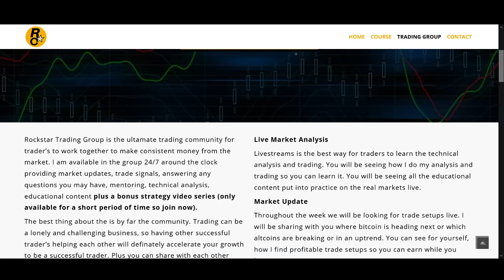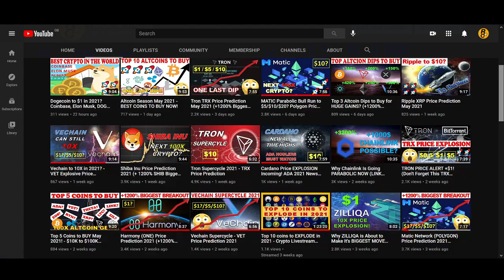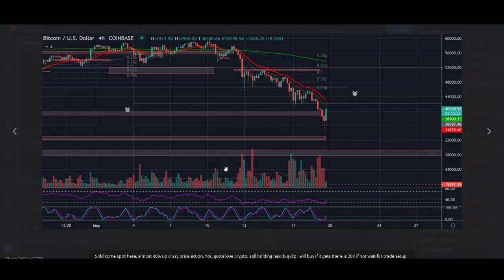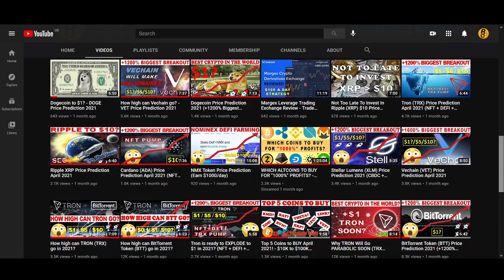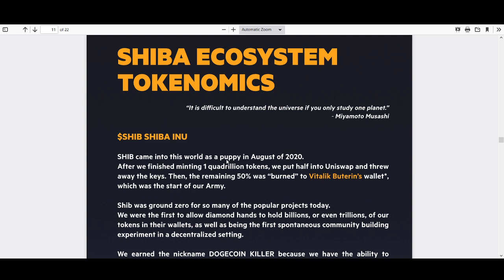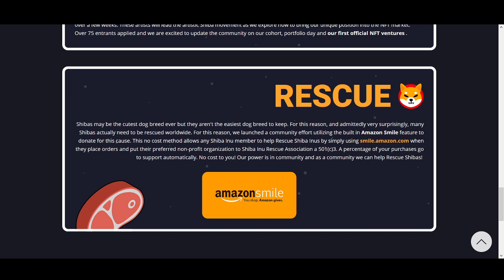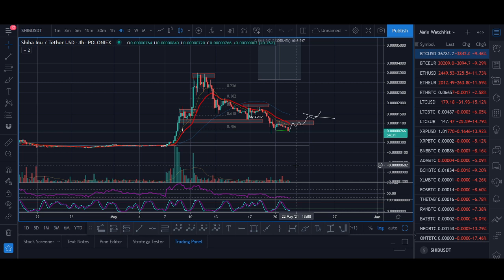Shiba Inu Price Prediction 2021 (SHIBASWAP + AMAZON + DOGECOIN KILLER + 1200% BREAKOUT)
♥ BTC: 17isdB1axM3VB4w6kT4w53Kh7SHE24MeBv
♥ ETH: 0xb35c7a69c0f1aed0e017bf3f2e335868d82b01ef
♥ LTC: LayvBFb9dntcSsQrb8dKoWqd4B4mL8sooK

Regards,
Rocko